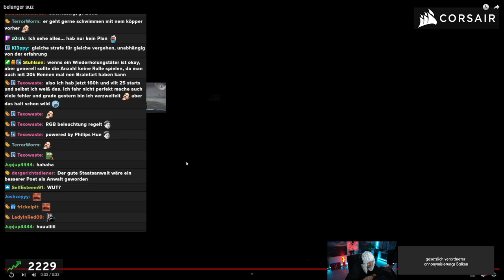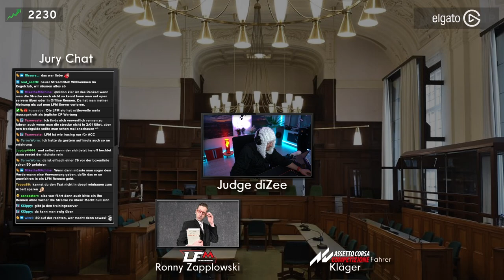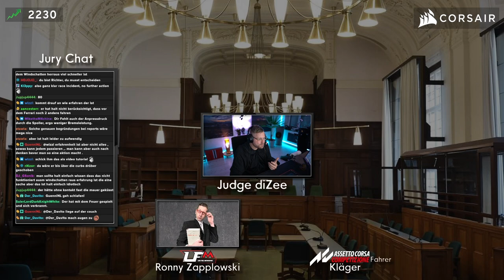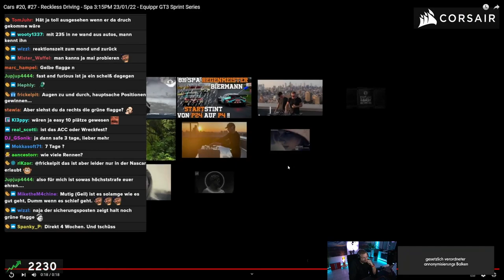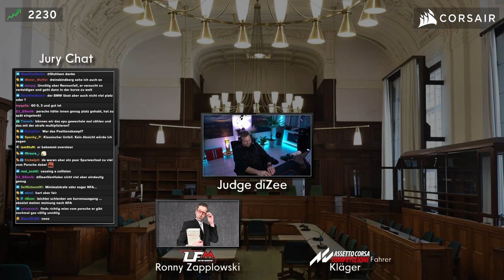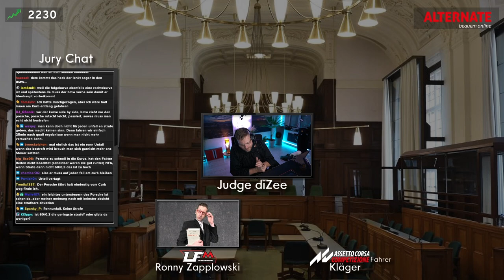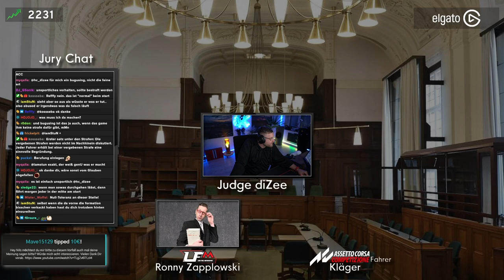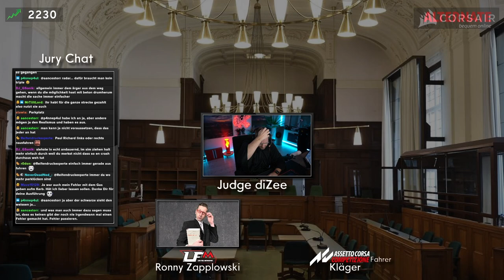Strafe muss sein!